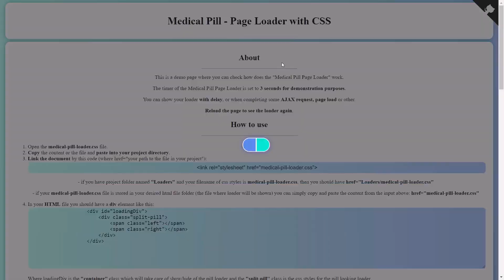Medical Pill Page Loader with CSS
Български
Зареждайте страницата си, като визуализирате медицинско хапче, което се върти.

Превод на английски
This is a simple Medical Pill Page Loader - you can use it to load your medical pages.